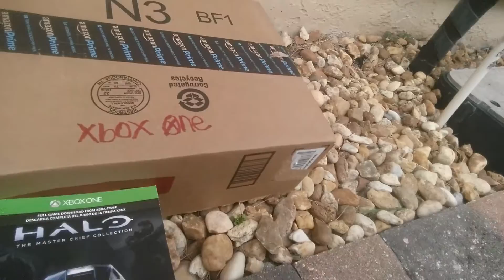How To Become a Gamer Outside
I'm Showing your guys how to become a gamer outside. (This Video Is Just for Fun)